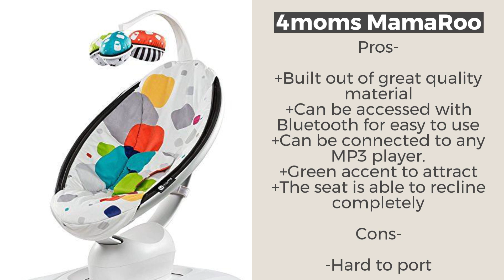Top 5 Best Baby Auto Rockers - Best products in one place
So if you are ready planning to buy one of these we highly suggest you to read a little bit more on our blog.

Sometimes new born babies can be irritating and too much troublesome to manage. Making them sleep is the worst issue but there is no need to worry about that factor anymore. Most of parents these days must be grown in very different manners than the baby auto rockers.
These are new products available in market as well as at reasonable prices. If you really want to buy these but don’t want to end up getting into any kind of issue then there are few methods which can help in it. You can take quality, price factor, durability, functionality and many other factors into the consideration. we have done this work for you and now, one can easily lay hand on most of awesome products by checking our top 5 best baby auto rockers. These are available online as well as at local store so choose the right method and get right product of need.